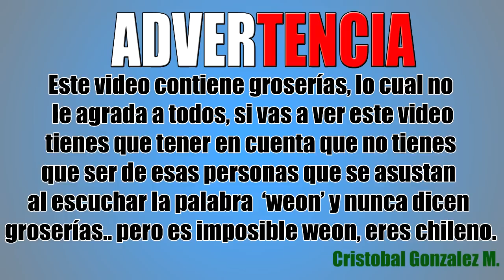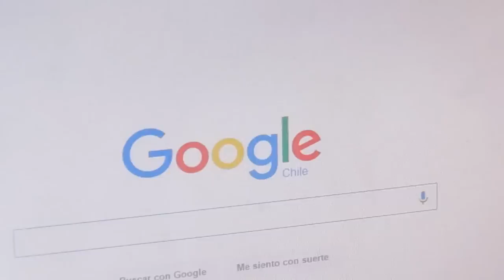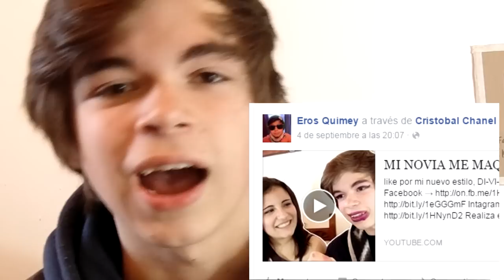Como hablamos los Chilenos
Hablamos hermosamente hermoso!
Un video en donde hablo con modismos, jergas y frases de los chilenos :D